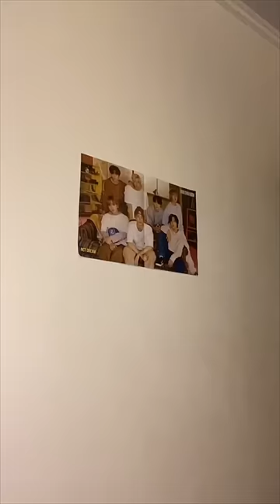Когда мама увидела плакат